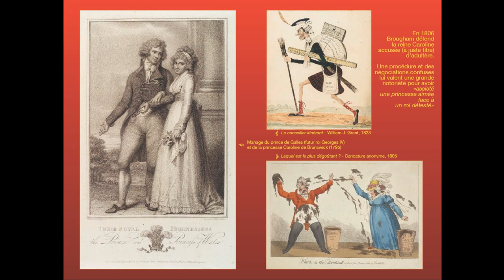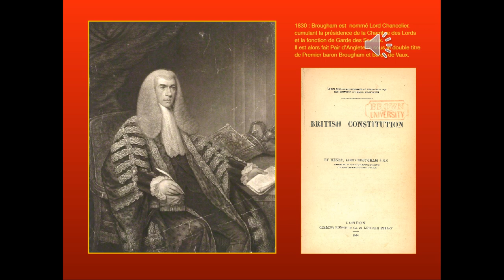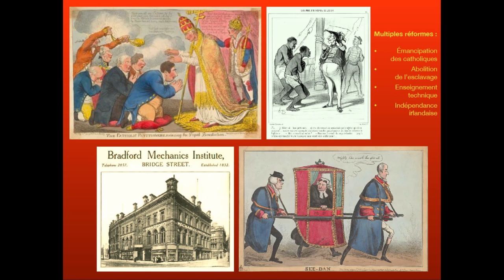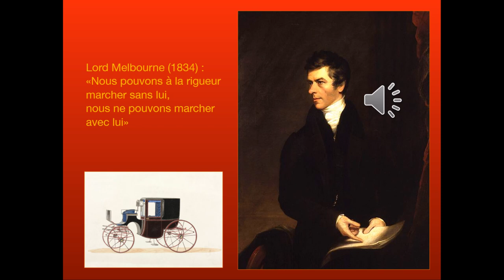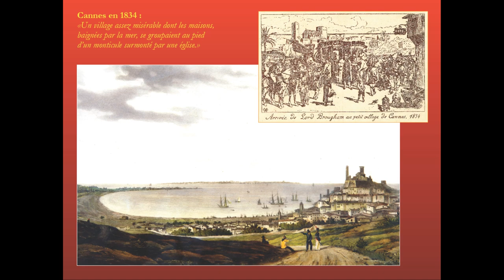Lord Henry Peter Brougham, par Jean-Loup FONTANA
Une mini conférence de Jean-Loup FONTANA, professeur d'Histoire Régionale à l'UNIA et ancien Conservateur Départemental (montage par l'UNIA)